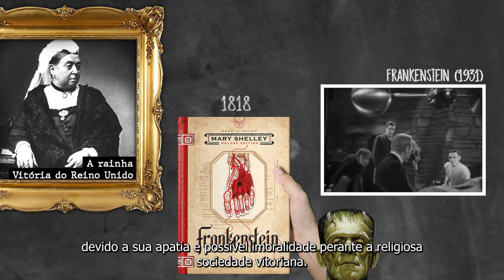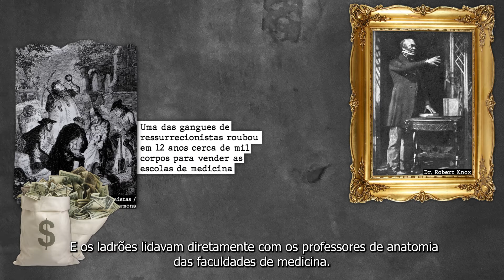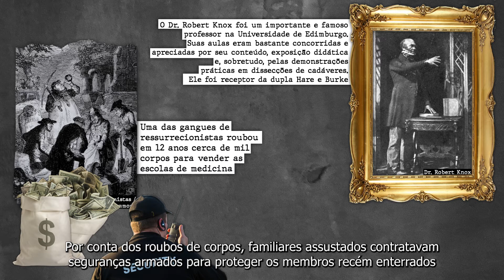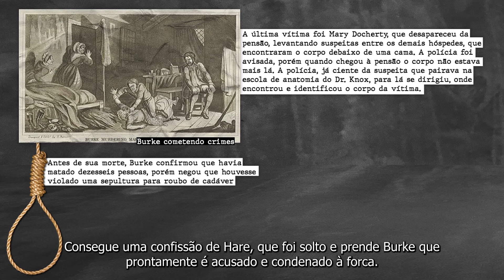Uma breve história da dissecção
Desde os sofistas – e antes disso – a preocupação com o comportamento humano faz-se presente, pois este, diz respeito diretamente a nossa experiência cotidiana e nos leva a uma reflexão sobre nossos valores, atos, decisões e responsabilidades.
A ética e a moralidade não são conceitos universais e são bastante mutáveis ao longo do tempo, sendo assim, a dissecção para fins de estudos médicos foi palco de muitas discussões e é debatida ainda hoje em dia. Quais são os limites do uso de cadáveres?
Hoje vamos descobrir uma história de quase 200 anos que ocorreu no Reino Unido, foi em nome da ciência ou do prestígio?
somos um projeto de divulgação científica e extensão da @UFRJ
Siga/Marque: @scientificarte
Todas as publicações do Scientificarte e do Micinense devem ser
utilizadas apenas para fins educacionais e a AUTORIA dos projetos
devem ser mencionadas junto às demais referências utilizadas.
DM para créditos ou remoção/DM for creditsorremoval.